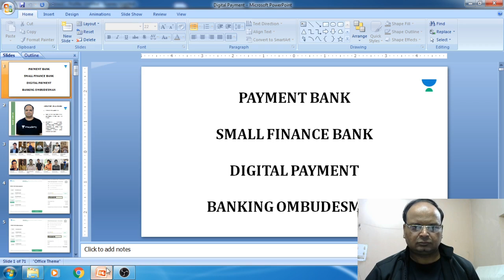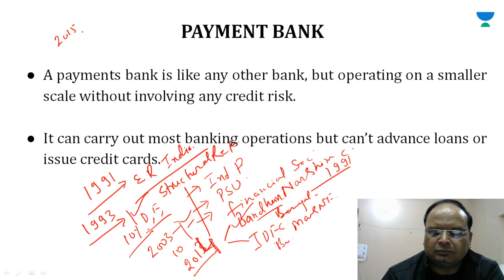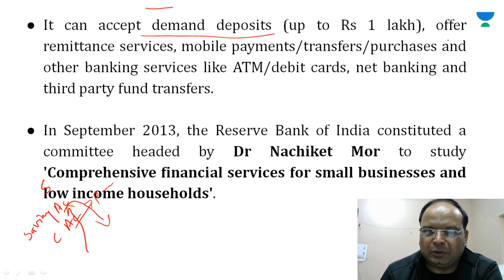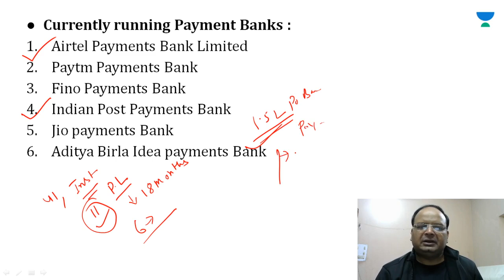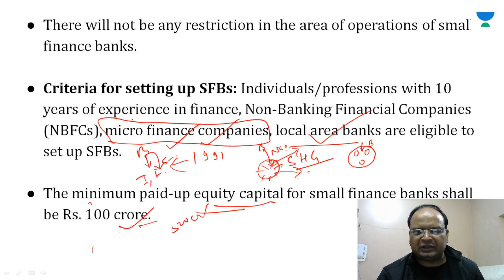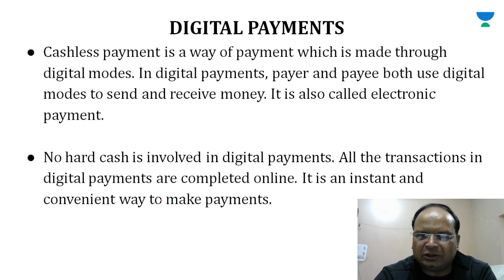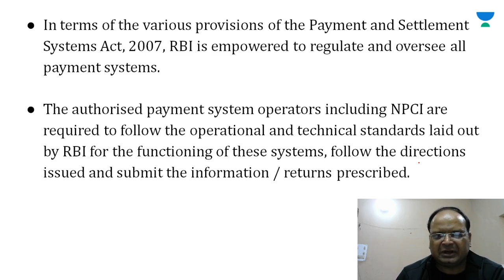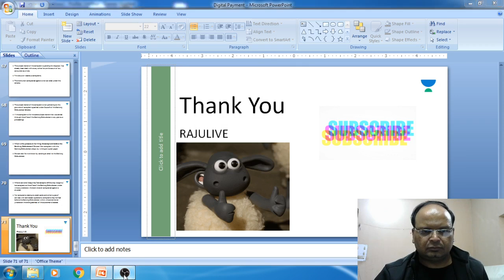L7: Payment Bank | Complete Economics for USPC CSE/IAS 2020 | Raju Singh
Raju Singh and more top educators are teaching live on Unacademy Plus.

This lesson starts with a discussion on "Payment Bank" from the "Complete Economics for USPC CSE" by Raju Singh. It is very important for the UPSC CSE/IAS 2020 preparation.

Unacademy Plus Subscription Benefits:

1. Learn from your favourite teacher
2. Dedicated DOUBT sessions
3. One Subscription, Unlimited Access
4. Real time interaction with Teachers
5. You can ask doubts in live class
6. Limited students
7. Download the videos & watch offline